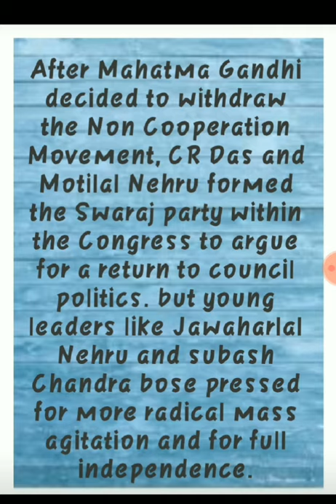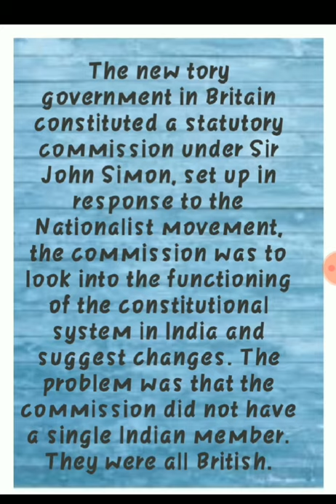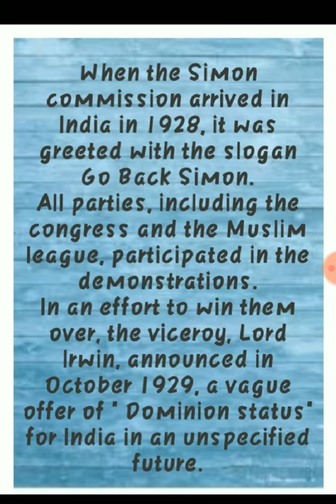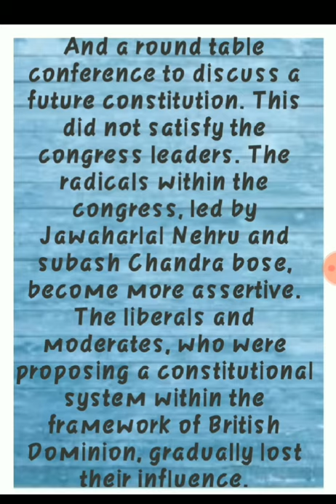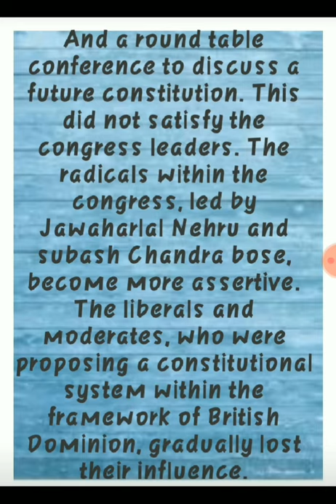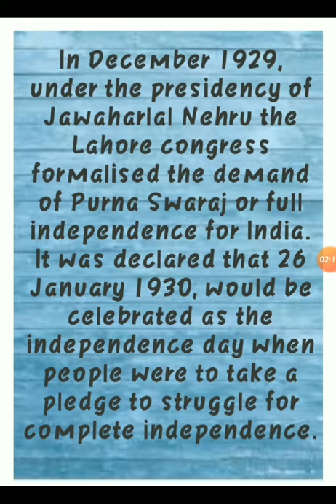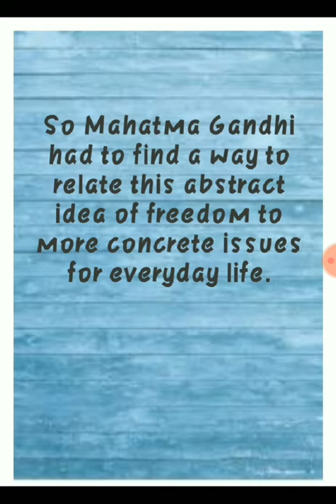Simon Commission/ Simon Go Back/ Swaraj party/ Lahore congress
Nationalism in India class 10
Simon Commission
Go Back Simon
Swaraj party
Mahatma Gandhi, Jawaharlal Nehru, c r das, motilal Nehru, Subhash chandra bose
Lahore congress
Viceroy Lord Irwin
Sir John Simon
Simon Commission class 10 History